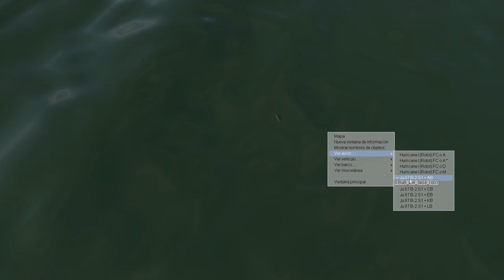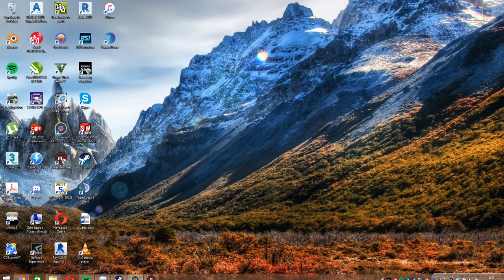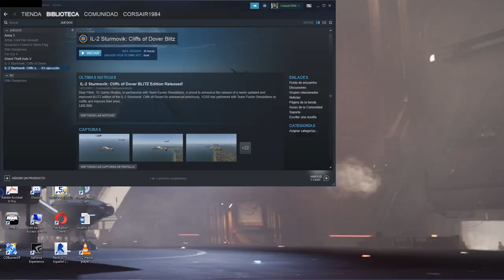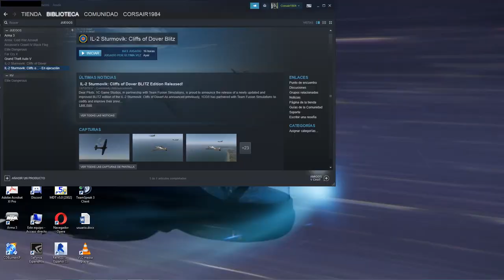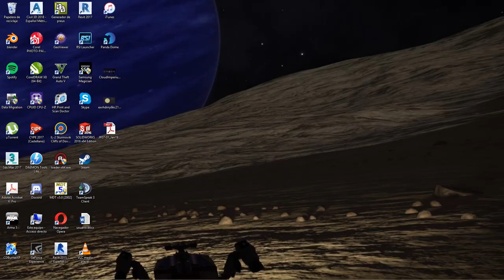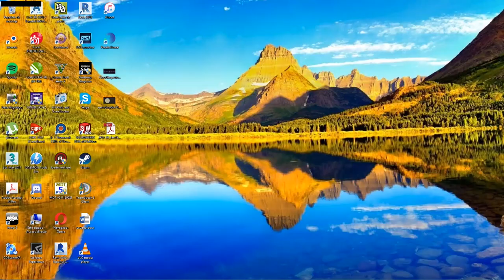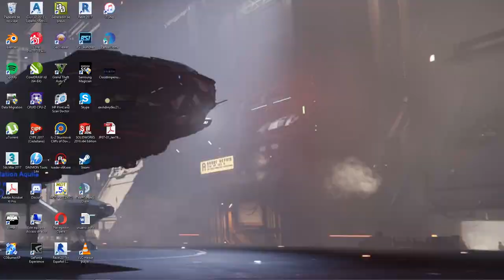Gameplay IL2 Sturmovik: Cliffs of Dover Blitz-02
IL2 Sturmovik: Cliffs of Dover Blitz
Diverses partides de la campanya.
Hi ha diversos bugs, que dificulten la partida...